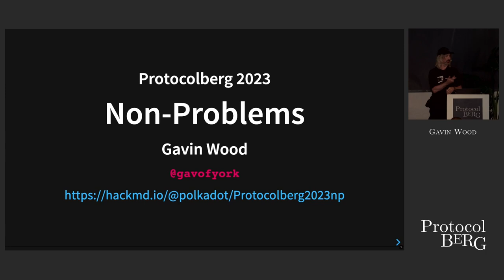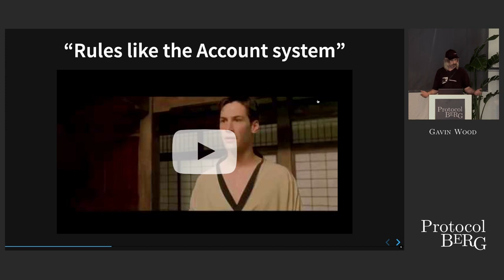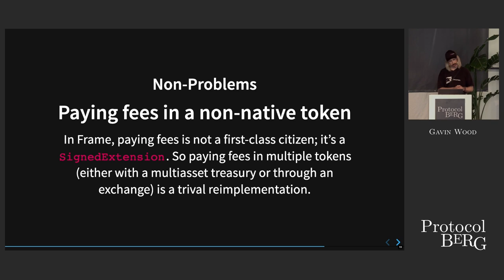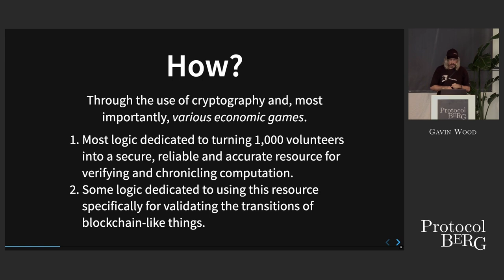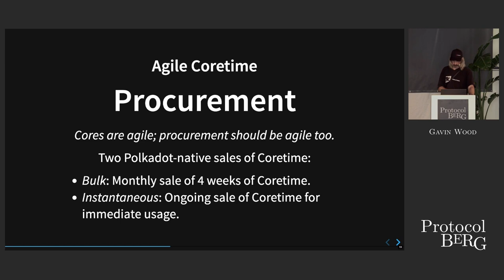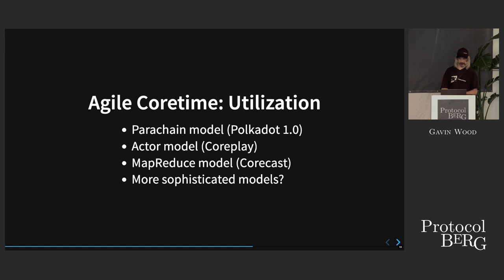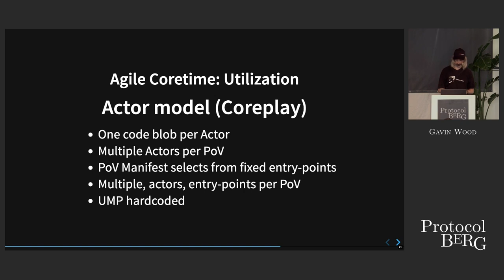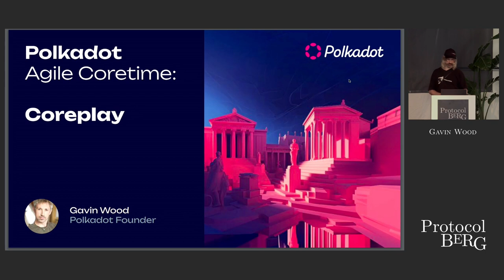Protocol Berg Keynote: Gavin Wood - Agile Coretime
The "Polkadot Ubiquitous Computer" (or just Polkadot UC), represents the public service provided by the Polkadot Network: it is a trust-free, WebAssembly-based, multicore, internet-native omnipresent virtual machine which is highly resilient to interference and corruption. The present system of allocating resources of the Polkadot Ubiquitous Computer (parachain slot auctions) is based on a model of one-core-per-parachain: this is a legacy interpretation of the Polkadot platform and is not a reflection of its present capabilities. With Polkadot's capability to adapt to its users'need, a new paradign for allocating coretime is being implemented by ecosystem teams. Coretime on the Polkadot UC is envisioned to be sold by the Polkadot System in two separate formats: Bulk Coretime and Instantaneous Coretime. When a Polkadot Core is utilized, we say it is dedicated to a "Task" rather than a "parachain". The Task to which a Core is dedicated may change at every Relay-chain block and while one predominant type of Task is to secure a Cumulus-based blockchain (i.e. a parachain), other types of Tasks are envisioned. Bulk Coretime is sold periodically on a specialised system chain known as the "Coretime-chain" and allocated in advance of its usage, whereas Instantaneous Coretime is sold on the Relay-chain immediately prior to usage on a block-by-block basis.

Gavin Wood